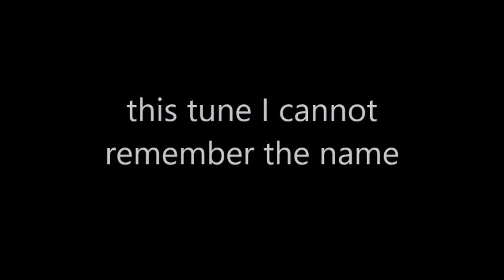Wyatt's Combo Tribute to Kitchener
steveKhan@S ynTEVoxE pays tribute to Kitch with one of his hits